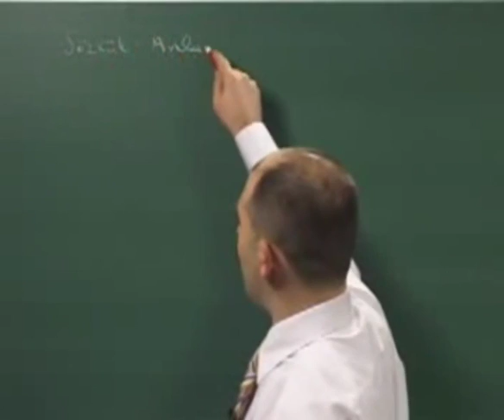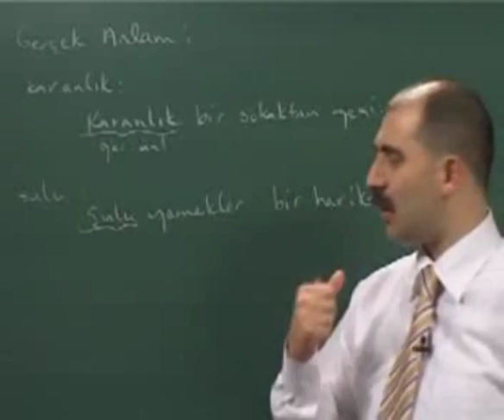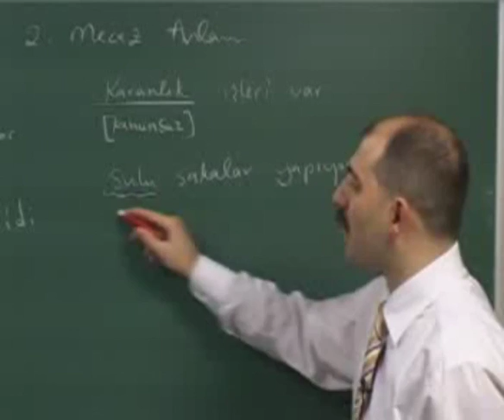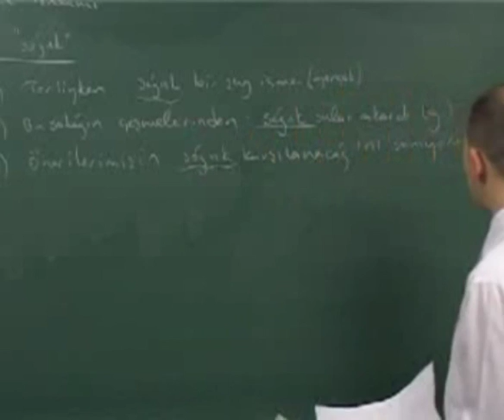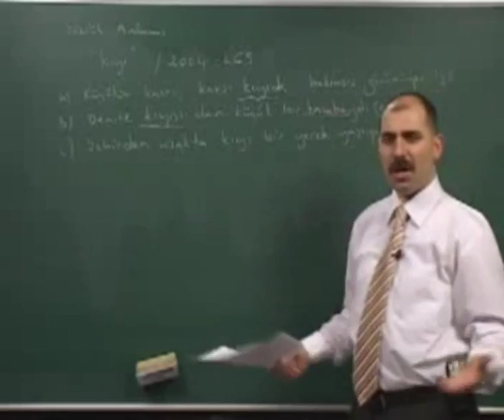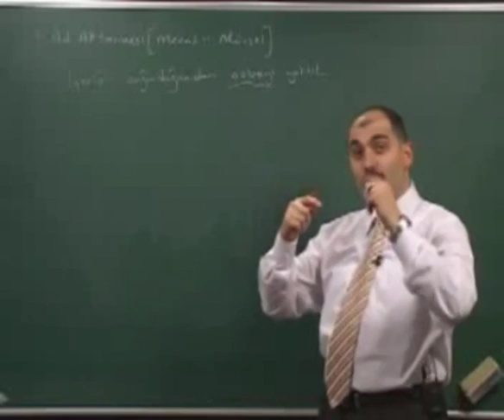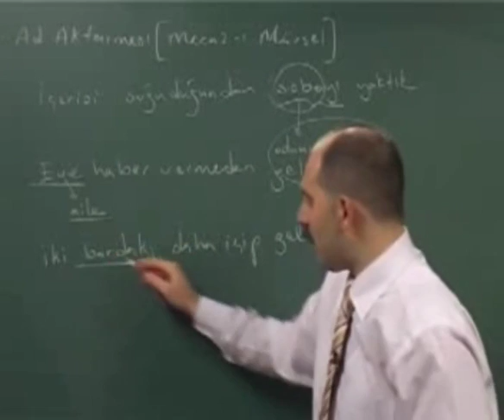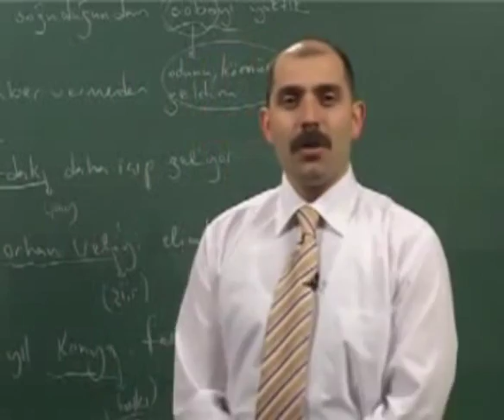Sözcükte Anlam - 1 - Türkçe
Türkçe - 01. Sözcükte Anlam - 1

Atlas Yayıncılık Tarafından hazırlanan Yeni bir yapım olan "KPSS Genel Kültür ve Genel Yetenek Seti" evde, işte, okulda ve her yerde rahatlıkla sınava hazırlanmanızı amaçlıyor. Sınıf ortamını sizlere yaşatan bu muhteşem eğitim seti sayesinde Matematik, Geometri, Coğrafya, Türkçe, Tarih dersleri arşiviniz oluyor.